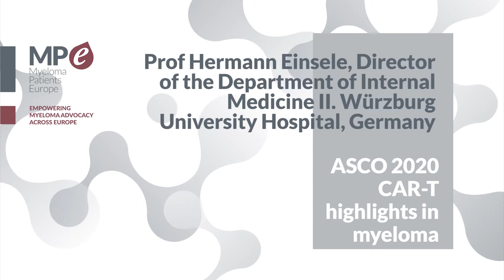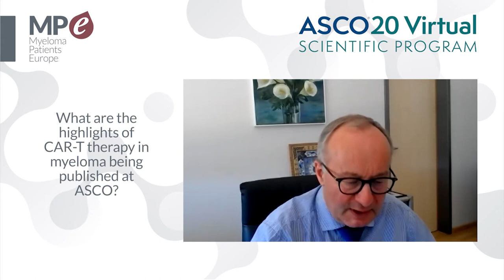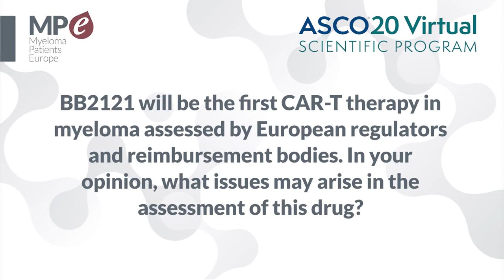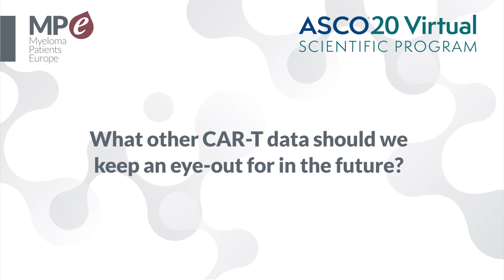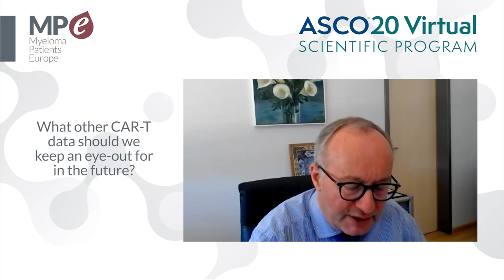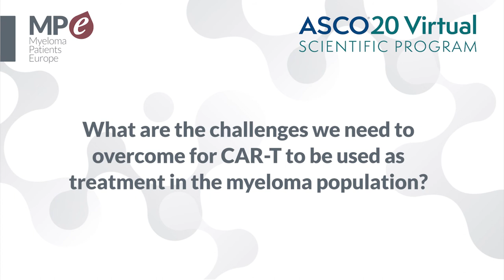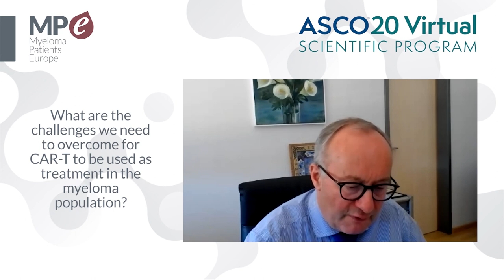ASCO20 - CAR-Tcell therapy highlights in myeloma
Interview filmed with Dr Hermann Einsele, Director of the Department of Internal Medicine II at the Würzburg University Hospital to summarise the main highlights on CAR-T in myeloma presented at American Society of Clinical Oncology (ASCO) Annual Meeting held virtually from 29 to 31 May 2020.